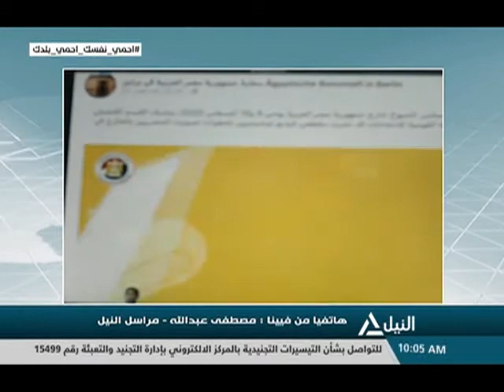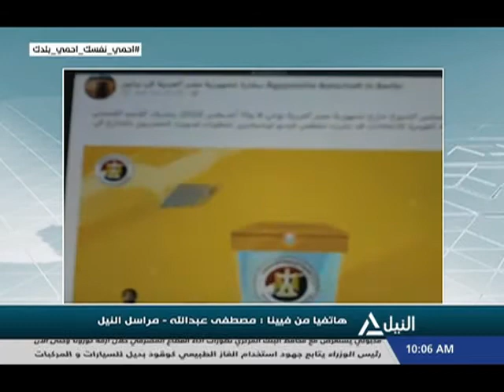مداخلة تليفونية مع مصطفى عبدالله مراسل النيل من فيينا 07-09-2020